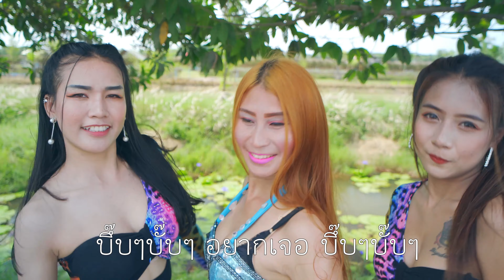สาว 2 ซิม - ซินดี้ สาว 2 ซิ้ม - Official Mv